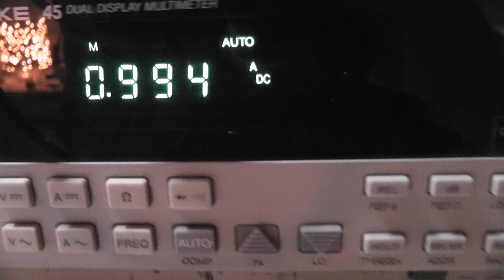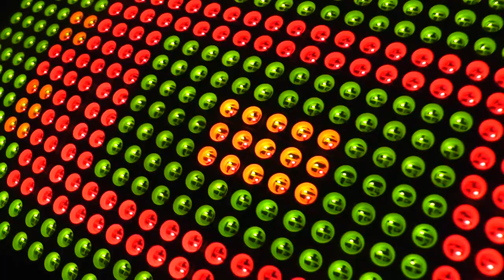New toy: a bi-color 512 led matrix panel from Sure Electronics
Earlier this week i received some new toys from HongKong. Among them was this led dot matrix panel with 512 bi color leds and 4 HT1632 controller chips. These are the same chips that are on the smaller boards you know from my previous videos so that saved me a lot of time in writing the software for the board. The big difference was in the CS (chip select) signals, these are fed through a shift register to save 3 I/O lines. Once i got that working i got some light out of the panel. Each led is connected to the driver chip twice so the green and red parts of the led are connected to different column outputs of the HT1632. Strictly speaking there are 1024 leds on the board and the mapping of the leds into X and y coordinates is a bit tricky.
In this video you can see my first attempt at displaying at high speed but there are still too many writes to the display board so there is a lot of room for improvement. At least it works now!
The board itself is just below 20 USD and the dual step down power module (the one with the big black heat sink) is well below 15USD. It can deliver up to 3 amps for both of the outputs. As you can see the complete project draws just over 1 amp at 12 volts when most of the display is orange (both red and green on) so it will draw almost 2 amps from the 5 volts supply.

Now that i got it working, i can start programming the application i got the board for: an animated weather station / clock and whatever more i can think of for on the living room wall. It will get the date, time and weather from the internet via a Wiznet W5100 Ethernet chip on a different board connected to one of my wired home networks.